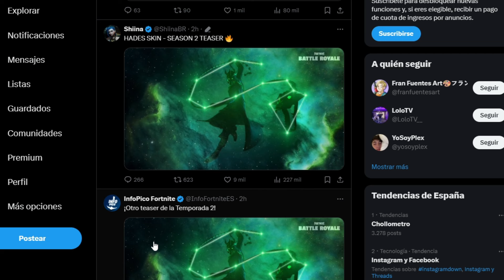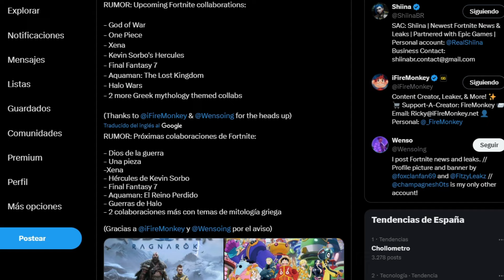FORTNITE TEMPORADA 2 CAPITULO 5 PASE DE BATALLA FILTRADO!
Skins Pase de Batalla Fortnite Temporada 2 Capitulo 5!!, en el video de hoy estaremos hablando de todas las skins que podrían ser parte del pase de batalla de la Temporada 2 Capitulo 5 de Fortnite!, esta si han dado a conocer gracias a las filtraciones, los teaser de la Temporada 2, el nuevo evento y lo a  lo que fortnite agrego como parte de este fin de temporada y el inicio de Fortnite Capitulo 5 Temporada 2 !!

evento final de fortnite capitulo 5
Teaser fortnite
fortnite teaser capitulo 5
Teaser capitulo 5 fortnite
fortnite capitulo 5 teaser
Teaser fortnite
fortnite teaser
fortnite  teaser